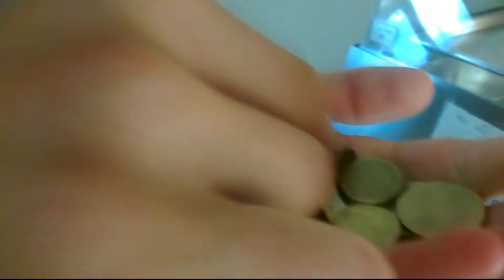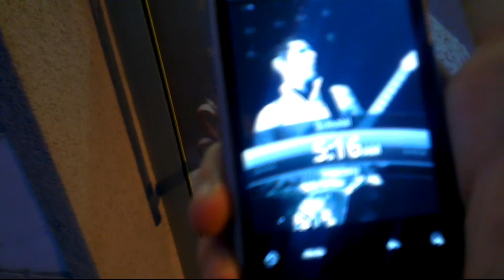samek in gont gresta po bureke - Bootcamp @ nuke - Powered by SPID.si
Igranje elektronskih športov je naporen hobi, zato je normalno, da igralci ščasoma postanejo lačni, pa naj bo ura kolikor pač je. Tako sta Samo "samek" Zavašnik in Dominik "gont" Baligač ob 5 zjutraj šla po burek.